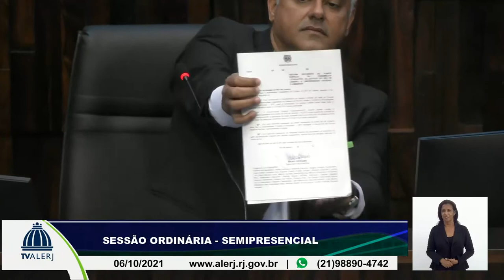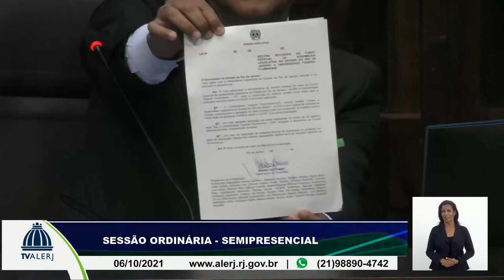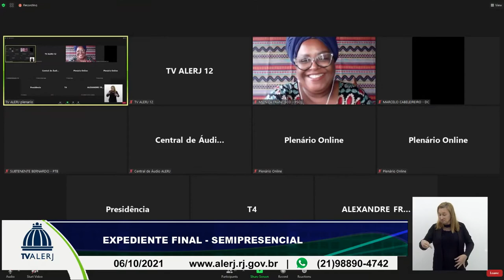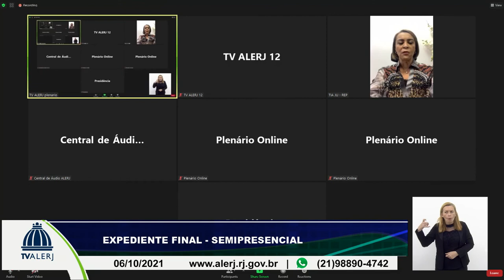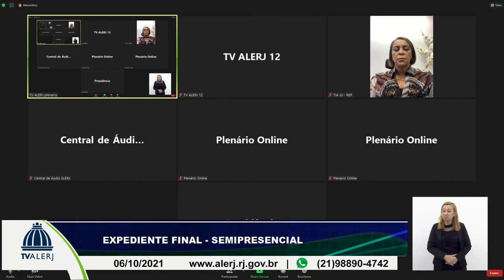Sessões Ordinária e Extraordinária - 06/10/21